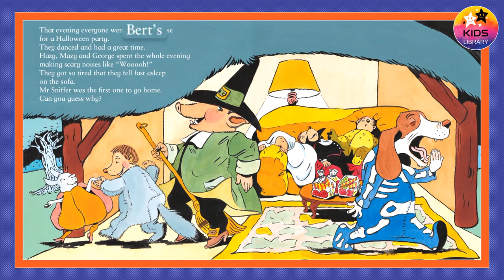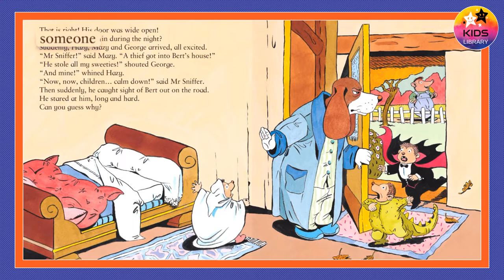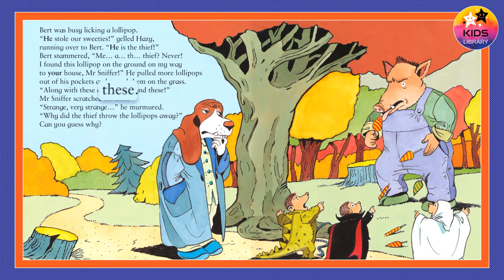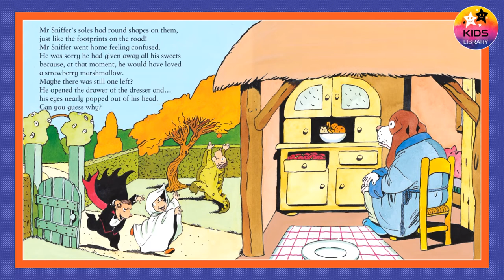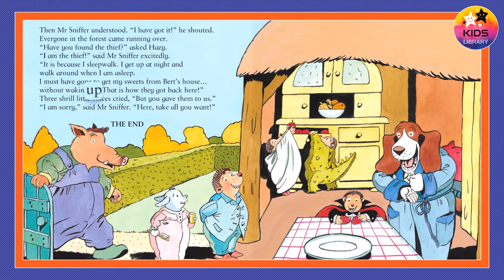Mr sniffer and the halloween sweets